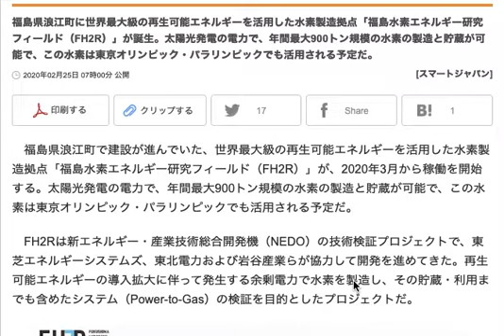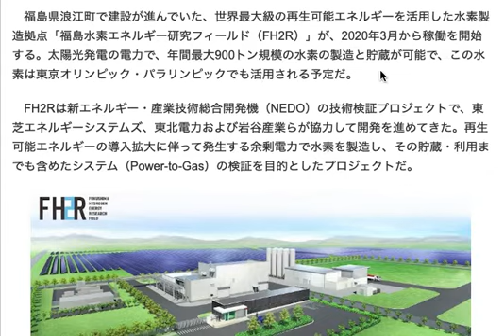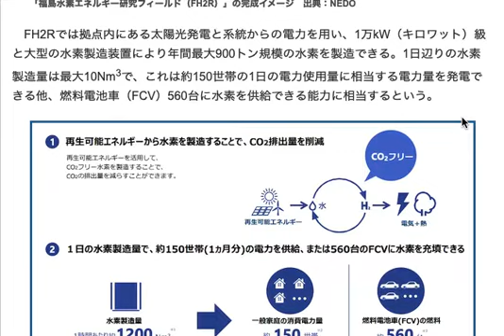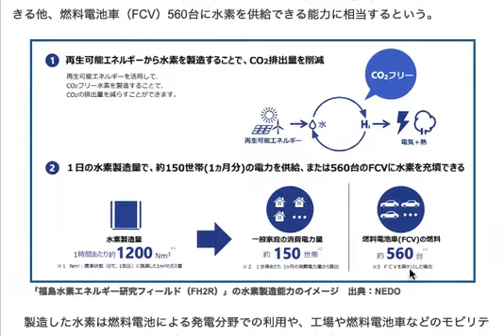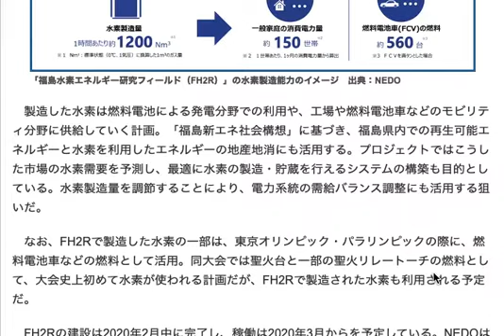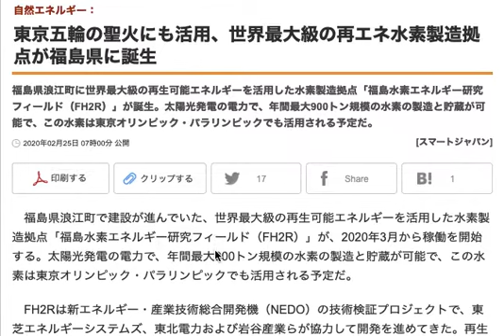福島に再エネ水素による世界最大級の水素製造拠点が稼働する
ここ最近あまりいいニュースが無かったのですが
久々に明るいニュースをお伝えできます。

福島県は未だにいいイメージを持たない人は
いらっしゃるかもしれませんが

再エネ水素による世界最大級の製造拠点ができる！

これはとても大きなトピックですし
福島にできるというのも、とても意義があります。

世界最大級といっても、まだまだ原発に比べると
小規模なのは否めないですが

安全面では比べ物にならないし
自然のエネルギーを上手く使っているので
原料コストも殆どかからない。

建設コストと水素インフラが整ってくれば
もっと各地に建設することが可能なので

原発のような巨大な設備もいらないし
そもそもあれほど建設コストも
維持管理コストも掛からないので

送電ロスを減らすことと、災害対策的なことも含めて
より身近な設備として各地に作られてほしいです。

動画の中で語っていた本ですが

エアー2.0